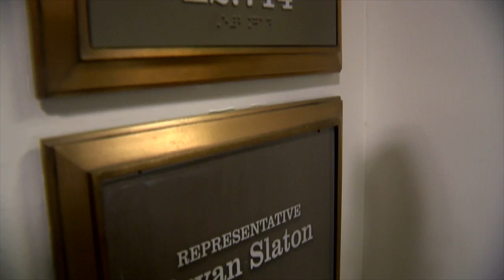CBS Austin 4/11